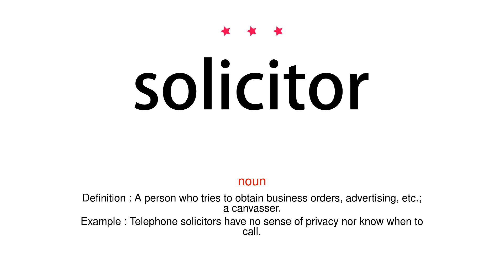How to pronounce solicitor - Vocab Today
The pronunciation of the word solicitor in Amercian accent is demonstrated in this video. If the word is from another language, such as brand name, it will be pronounced in its original language. Based on the word frequency, this is of 3 stars difficulty.

The word solicitor has the following meanings:
1. (noun)
Definition : A person who tries to obtain business orders, advertising, etc.; a canvasser.
Example : Telephone solicitors have no sense of privacy nor know when to call.
2. (noun)
Definition : The chief law officer of a city, town, or government department.
Example : The president of the United States and the vice president of the United States should not be the solicitors in chief.